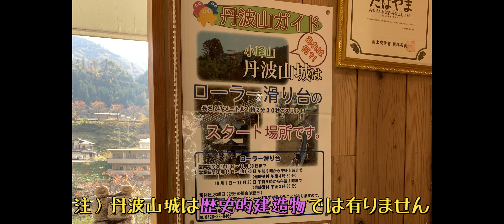【前面展望】大菩薩ラインとPCX160【睡眠・作業・リラックス用】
高速道路→大菩薩ライン→のめこい湯の往復
ゆる～いツーリング動画です
睡眠用ですがほんとに眠くなりますｗ
※カスタムパーツのレビューを含みます

00:00 高速入口
00:18 カスタムのレビュー
02:42 追い越し
03:29 高速出口
03:55 向町二
04:23 西関東連絡道路
05:48 キグナスで給油～ノーカット大菩薩ラインスタート
21:15 柳沢峠茶屋～柳沢峠
27:08 はまやらわ
36:00 一ノ瀬高原入口
39:28 尾崎行雄水源調査記念碑
47:56 道の駅たばやま　のめこい湯
51:24 帰る
52:03 後方からの映像
1:13:44 記念撮影